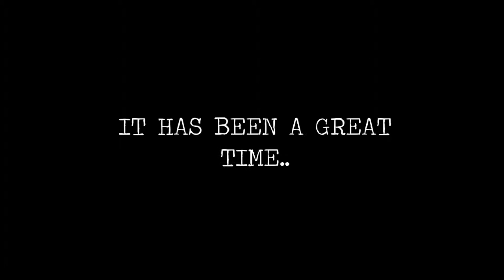May Ball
A graduation party in Bellerbys Brighton!